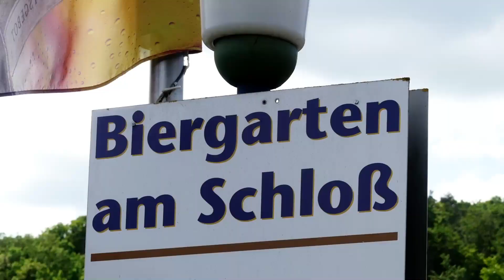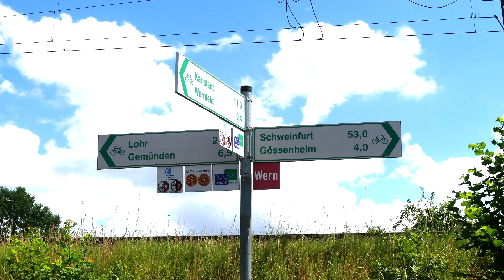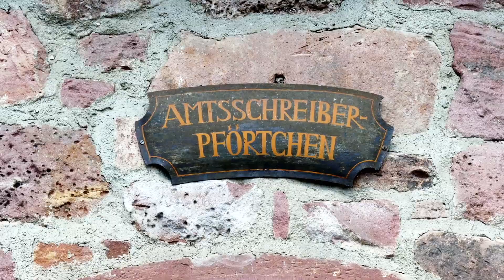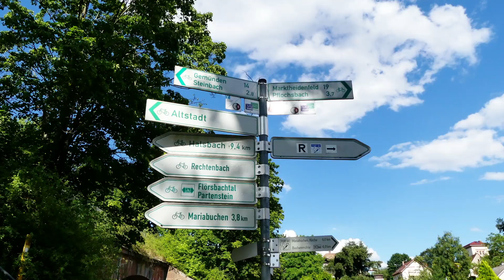Main-Radweg: Gemünden, Lohr a. Main, Marktheidenfeld, Lengfurt | Radtour #5 | Radreise Doku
🔹 Timeline zur 5. MainRadweg-Etappe
00:00  Übernachtet auf dem Campingplatz Mainblick in Schwarzenau
00.01 Wohnmobil umgesetzt Triefenstein-Lengfurt zum Main-Spessart-Park
00:02 Himmelstadt nach Laudenbach und Mühlbach
01:50 Karlstadt
03:37 Staustufe Harrbach - nette Begegnung
09:13 Wernfeld - Radrouten-Knotenpunkt
10:29 Gemünden - Drei-Flüsse-Stadt
14:35 Hofstetten - Steinbach
18:24 Lohr am Main - Schneewittchen-Stadt
22:08 Pflochsbach - Erlach
23:46 Schleuse Rothenfels - Zimmern
25:08 Regina - Schleicher - Weg
25:53 Marktheidenfeld
27:13 Fazit und Ankunft am Campingplatz Main-Spessart Park
🔹 Mainradweg Etappe 5
Heute Morgen haben unser Wohnmobil vom Camp Mainblick in Schwarzenau zum nächsten Campingplatz nach Triefenstein-Lengfurt zum Main-Spessart-Park umgesetzt und sind dann mit dem Fahrrad wieder zurück nach Himmelstadt gefahren. Nun geht’s weiter entlang dem Main nach Laudenbach und Mühlbach. In Mühlbach wechseln wir auf die rechte Mainseite und kommen nach Karlstadt. Die Karlsburg gab dem Ort Karlstadt den Namen. Am Marktplatz erblicken wir das historische Rathaus mit dem sogenannten Schwedenmännle. Durch den Oberen Torturm verlassen wir die Altstadt. Zwischen dem Main und der Bahnlinie radeln wir vorbei an der Wehranlage Harrbach und kommen nach Wernfeld. Hier treffen bekannte Radwege zusammen: Der Main-Tauber-Fränkische Radachter, der Wernradweg, der Mainradweg und die D5 Route Saar-Mosel-Main, sowie die Route D9 Weser – Romantische Straße. Das Tal weitet sich deutlich auf dem Weg nach Gemünden. Gemünden wird die Drei-Flüsse-Stadt genannt, denn hier mündet die Sinn in die Fränkische Saale und diese dann in den Main. Ein kulturelles Highlight von Gemünden sind die Scherenburgfestspiele, die im Sommer im Innenhof der Scherenburg aufgeführt werden. Vom Marktplatz fahren wir zur Saalebrücke, um die fränkische Saale zu überqueren und anschließend zur Mainbrücke. Von hier hat man noch einmal einen herrlichen Blick auf Gemünden. Im Osten liegt das Fränkische Weinland, im Westen der Spessart und im Norden die Rhön, daher wird Gemünden auch als das Tor zum Spessart und der Rhön bezeichnet.
Der Main wechselt nun seine Richtung von Nordwest auf West, um vom Maindreieck, das bei Gemünden endet, ins Mainviereck überzugehen.
Von Hofstetten geht`s durch das flache Maintal nach Steinbach. In Steinbach fällt die schöne Barockkirche St. Josef der Bräutigam sofort ins Auge.
Nach wenigen Kilometern kommen wir nach Lohr. Wir nehmen uns etwas Zeit um die schöne Altstadt mit ihren typisch fränkischen Fachwerkhäusern zu besuchen. Von der Schneewittchen Stadt geht`s wieder zurück zum MainRadweg, der entlang dem linken Mainufer vorbei am Ortsteil Sendelbach in Richtung Pflochsbach und Erlach führt.
Von der Uferpromenade in Erlach kann man auf der gegenüberliegenden Mainseite das Kloster Neustadt erkennen.
Wir fahren vorbei an der Schleuse Rothenfels und sehen gegenüber von Zimmern die Burg Rothenfels. Sie wird heute als Tagungshaus und Jugendherberge genutzt. Der Radweg führt von Zimmern vorbei am Campingplatz Mainland in Richtung Marktheidenfeld.
Zwischen Zimmern und Marktheidenfeld wurde der Radweg in „Regina-Schleicher-Weg“ umbenannt zu Ehren der ehemaligen deutschen Radrennfahrerin Regina Schleicher.
Am Ortseingang von Marktheidenfeld befindet sich auf dem Fest- Parkplatz Martinswiese ein Wohnmobilstellplatz neben der alten Mainbrücke, eine der ältesten Brücken am bayerischen Main. In der Altstadt ist u.a. das blaue Franck-Haus sehr sehenswert.
Wir fahren auf dem Radweg bis kurz vor der Schleuse Lengfurt. Hier folgen wir dem Hinweisschild zum Campingplatz Main-Spessart Park.

Und wer die Glocke 🔔 aktiviert bekommt eine Nachricht, sobald ein neues Video online zu sehen ist.

🔹 Video: Standard-YouTube-Lizenz
🔹 Die schriftliche datenschutzrechtliche Einwilligungserklärung der Beteiligten zur Foto- Video-Interviewveröffentlichung liegt vor.